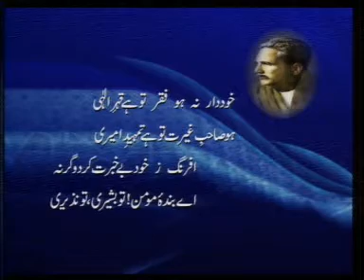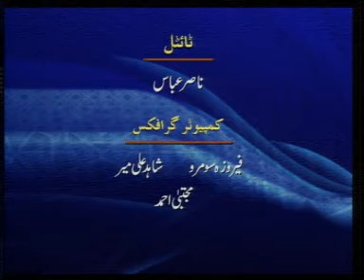Israr Kasana with Najmuddin Sh, Tanveer Ahmed Khan (17/5/07)